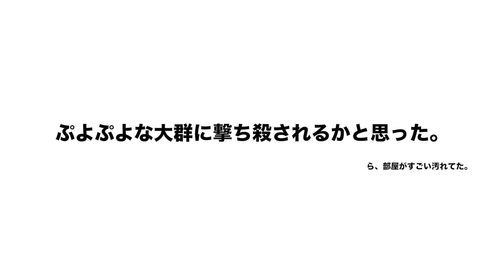ぷよぷよボールをペットボトルロケットに入れたら弾丸で出てきた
ぷよぷよボールという名前からしてやる気のなさそうな集団を超高圧力のペットボトルロケットに入れて部屋の中で打ち上げたらどうなるのか？という動画です。　はい。彼らは完全に「弾丸」でした。